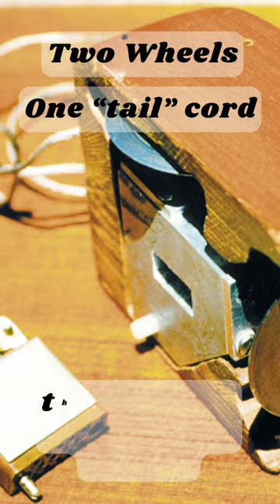"The Wood Mouse: A Surprising Tale of Tech Innovation 🖱️"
"Discover the fascinating history of the world's first computer mouse made of wood! In 1964, Doug Engelbart introduced this revolutionary invention with a tail-like cord. 🌟 ComputerMouse TechHistory Innovation SubscribeForMore"